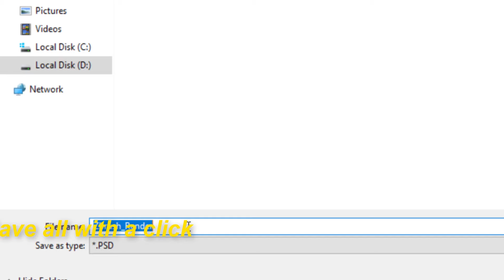Multi-Render ZBrush Plugin - Free Zplugin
A time Saving ZPlugin to Render Multiple images and save them all with one button